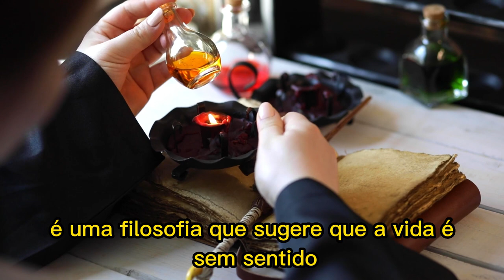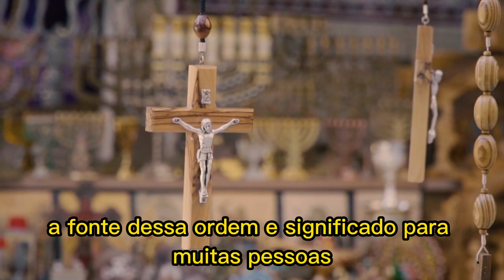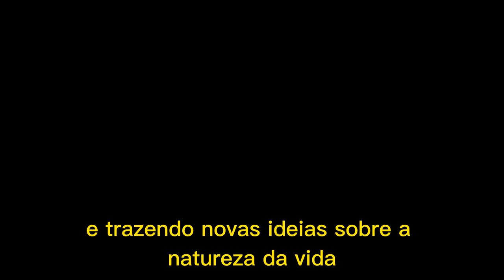Absurdismo: a vida não tem sentido.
O mito de Sísifo é visto por alguns como uma alegoria da futilidade de tentar escapar da morte.
O público mais moderno vê a luta de Sísifo como uma metáfora para o trabalho árduo e a monotonia de suas próprias vidas.
Os seres humanos anseiam por significado, mas a existência é aleatória e irracional, levando a intensos sentimentos de ansiedade, alienação e desesperança.
O filósofo argelino francês Albert Camus se referiu a esse conflito como o Absurdo, um paradoxo irreconciliável entre nosso anseio por significado em um universo sem sentido.
A perda da religião na Europa do século 19 levou a um afastamento dos sistemas centenários de moralidade, metafísica e significado, sendo o niilismo um passo necessário, mas não o destino.